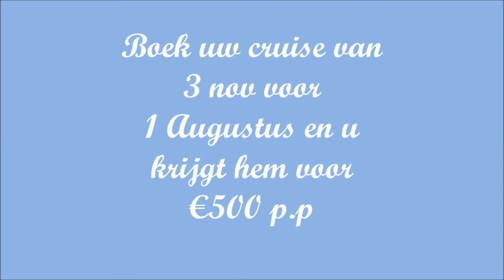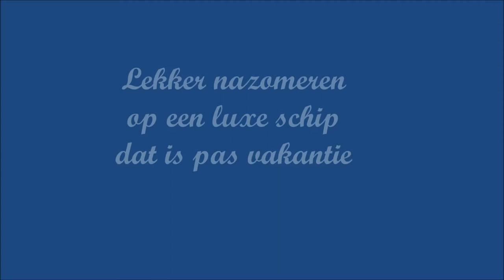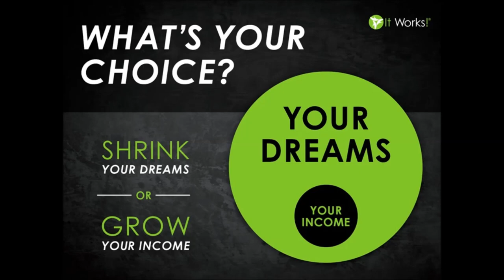it work Bootcamp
This Cruise will take in the Mediterranean leaving Barcelona Spain on November the third 2015. The cost of this boot camp will be € 500 p.p based on two person a cabin. small deposit is Required to reservent of 100€ per cab.(the price given is for a inside cabin and includes food) If you want to upgrade we can offer special prices
This boot camp will includes speakers off different subject to make us familiar with sales, LAW of Attraction and more.
Of course there will be entertainment and of board excursions to complete this Boot camp.